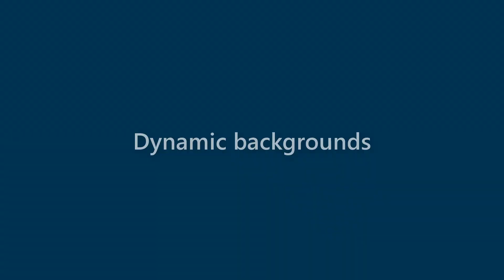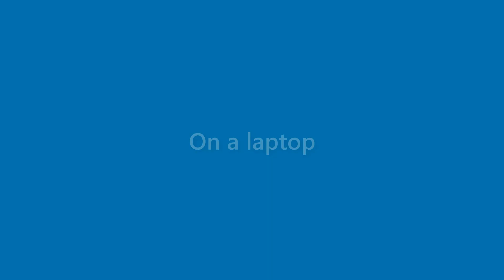Carmen Tanner - appearance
Name Look - Carmen Tanner - appearance. In this video we present "Carmen Tanner" name look and feel in various scenarios.
This video will cover:
How does "Carmen Tanner" look as a personal letterhead?
How does "Carmen Tanner" look on a business card?
How does "Carmen Tanner" look on a computer/laptop screen?
How does "Carmen Tanner" look with different background colors?
How does "Carmen Tanner" look with various fonts?